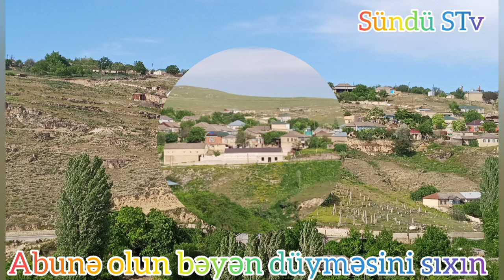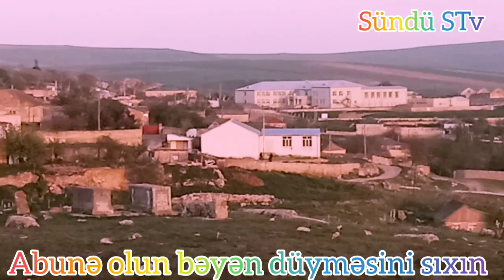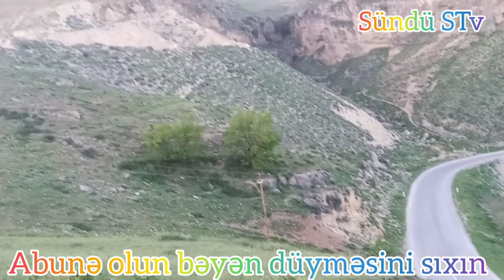Bura Vətəndir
Sündü kəndi